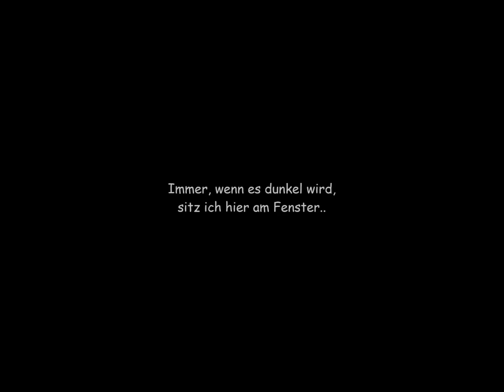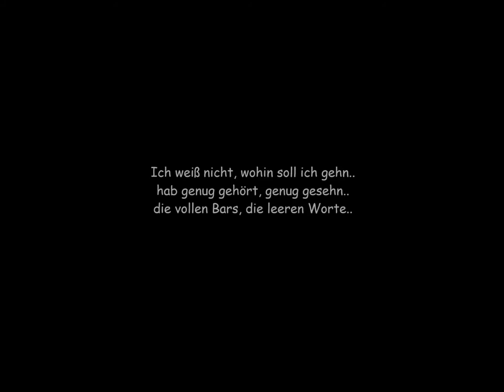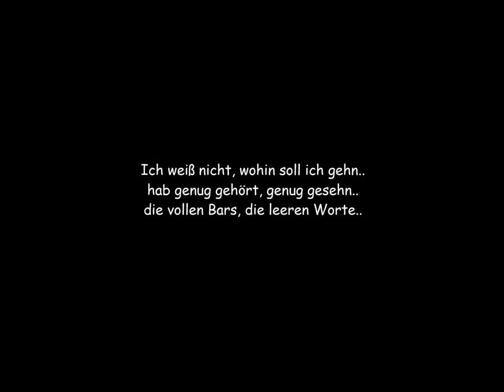Zu Hause - Wolfgang Michels/Rio Reiser